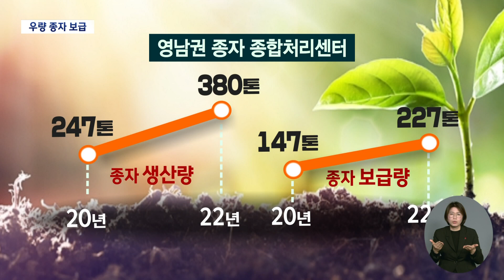밭작물 우량 종자 보급 확대‥"농가소득 높인다" | 대구MBC뉴스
내용: 밭작물 우량 종자 보급 확대‥"농가소득 높인다" - 김건엽 기자 (안동M)